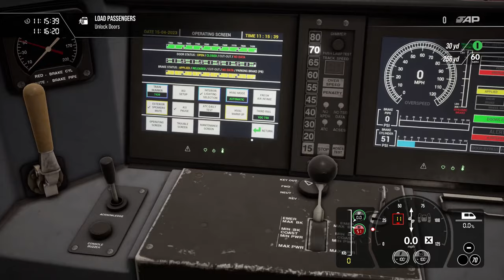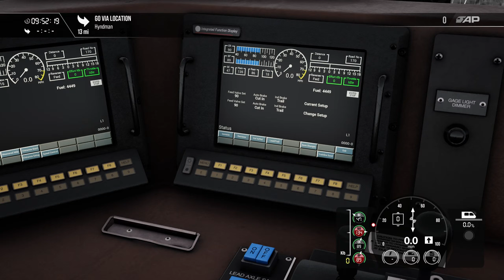Mistakes Were Made in Train Sim World 3!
Starting with Edinburgh to Glasgow with a Scotrail Class 385. Then onto the Long Island Rail Road from New York to Ronkonkoma which doesn't go very well. And finally taking freight through Pennsylvanias which goes even worse!